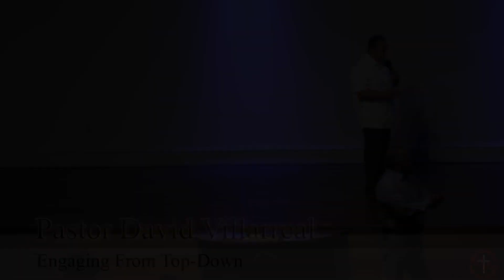ENGAGING FROM TOP-DOWN (VOLUME 2) - TUESDAY 01/10/23